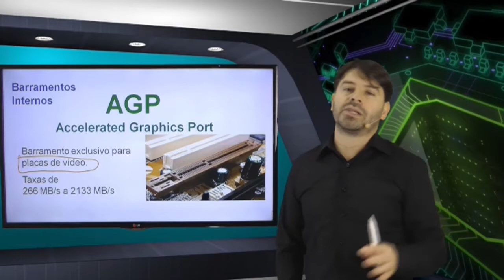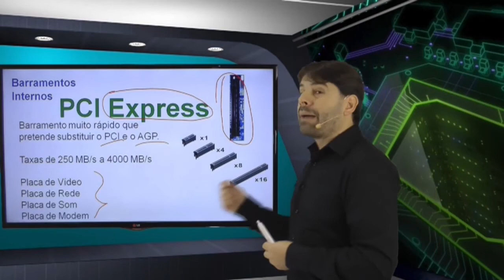Informática para Concursos - Conceitos Básicos - Aula 61 - Rodrigo Schaeffer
Nesta videoaula sobre conceitos básicos de informática para concursos o professor Rodrigo Schaeffer fala sobre:
Barramento AGP.